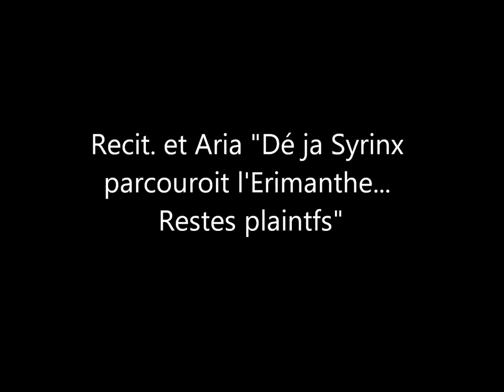Cantata Pan et Syrinx "De ja Syrinx... Restes plaintifs"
Recital de encerramento da Oficina de Música Antiga da EMMSP II 2015

Cantata Pan et Syrinx "De ja Syrinx... Restes plaintifs"  - M. P. Montéclair.

Cravo: Nicolau de Figueiredo
Soprano: Ana Carolina Coutinho
Viola da braccio: Juliano Buosi
Flauta: Douglas Limas

Professores: Nicolau de Figueiredo, Marília Vargas e Juliano Buosi